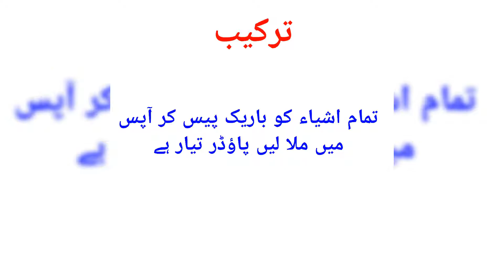Danton ki har Bimari ka ilaj | Teeth Care Powder Formula by Hakeem Barkat Ali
Danton ka hilna bnad/kamzor hilte danton ka ilaj/desi manjan banane danton ko taqat daine wala manjan powder,
Dant best Manjan | Herbal Tooth Powder for cleaning teeth strong teeth for pain relief tarika powder nuskha,
Danton Ki Safai Ke Totkay or Kelal kis Tarah kia jay Danton Ki bemariyan,
Toothpaste tooth whitening tips tarika powder formula in Urdu,
Danton Ke Pelahat Dor Karne ka powder nuskha ilaj herbal nuskha ilaj,
Teeth care powder tooth care powders strong bnane ka ilaj, nuskha desi tarika,
Dant ke Dard ka Ilaj
danton ko mazboot karny ka nuskha/danton k dard ka ilaj/teeth pain ... danto ki takleef ka asan ilaj | Danto ke liye zabardast manjan,
Peele Danto ko Safed Karne ka Tarika - Dant Chamkane Ka nuskha desi manjan,
danto ki takleef ka asan ilaj | Danto ke liye zabardast manjan,
Danton Ka Kera, masoron ki sujan ka ilaj|teeth problems urdu
Danton ky maas khora, pyoria (gums reduxction) ka ilaj,
danton ka ilaj/Pyorrhea Ka Ilaj/Daato Ki Bimario ka Gharelu Upchar,
pairya ka ilaj/ pyria ka gharelu ilaj/ payriya asan elaj/ Pyorrhea treatment in urdu,
Dantoon k Mass khora ka ilaj,
Danton Ka Maskhora Ka Ilaj,
Dant k Masoro ka Ilaj, khoon niklne ka ilaj desi nuskha,
kamzor danton ke liye desi nuskha tips in urdu,
Repeat Danton ke dard ka ilaj in Urdu || Dant ke dard ka gharelu
Danton ka hilna bnad/kamzor hilte danton ka ilaj/desi manjan banane,
Danton Ka Kera Khatam Karne Ka Ilaj |Easy Treatment For Teeth Problems In
Dant Me Resha Ka ilaj in Urdu/Hindi | Dant Dard Ka ilaj,
Dant Ke Dard Ka Ilaj | Dant Ke Dard Ka Fori Ilaj | Toothache Pain
Danton ore masoron ki sujan ka ilaj|teeth problems urdu,
dant ke dard ka asan ilaj/danton ke dard se fori nijat ka tarika/tooth pain in urdu
danton ke dard ka ilaj in urdu|danton se khoon ka ilaj,
Dant dard drd /Danton kira kera /Danto Ka maskhora khoon Ka ilaj | Teeth Pain Relief Home Remedy at home